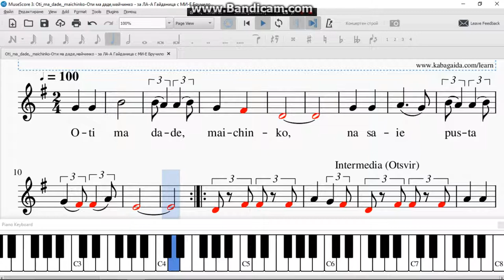Oti ma dade, maichinko Оти ма даде,майчинко за ЛА А Гайданица с МИ Е Бручило